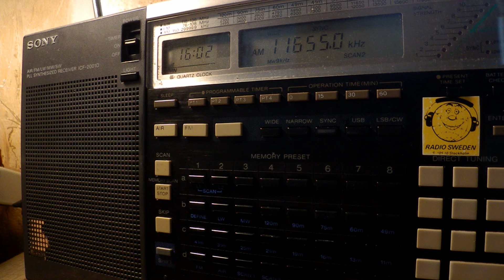08 06 2017 FEBA Radio in Afar to EAAf 1601 on 11655 Dhabayya